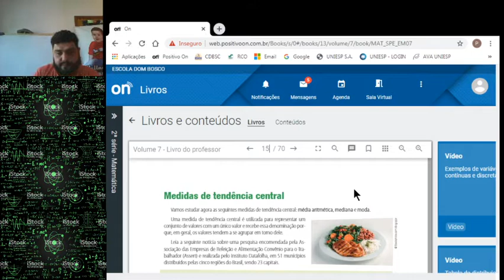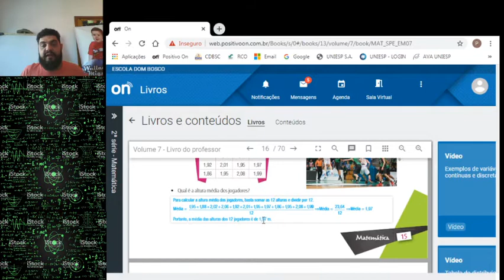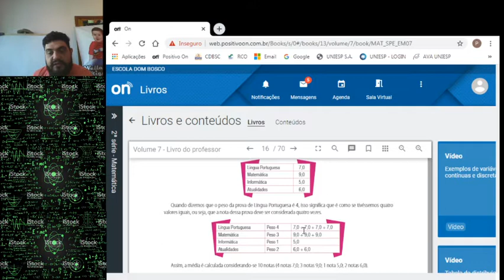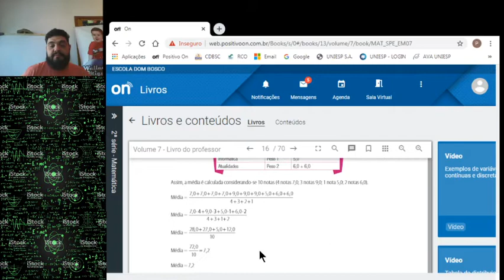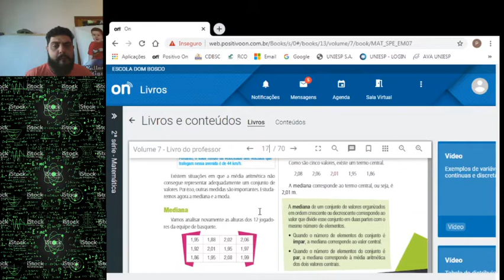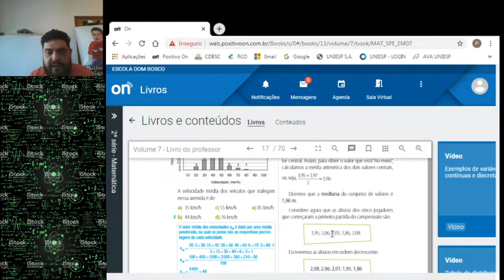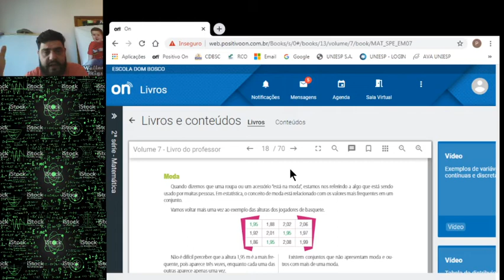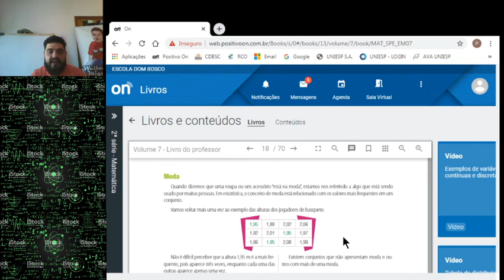Aula 17 Turma 2ª Série EM Matemática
Profº Wallacee Disciplina Matemática Tema Medidas de Tendência Central